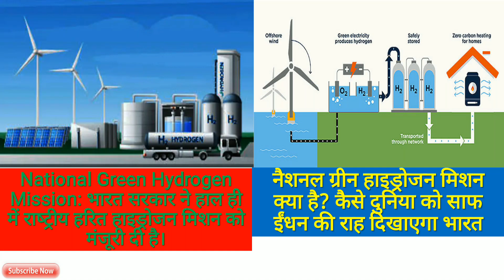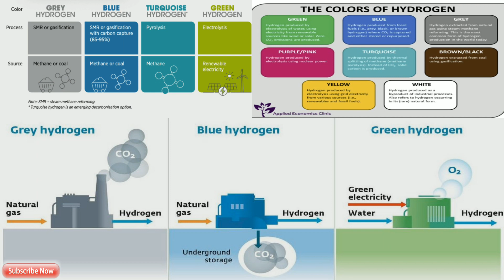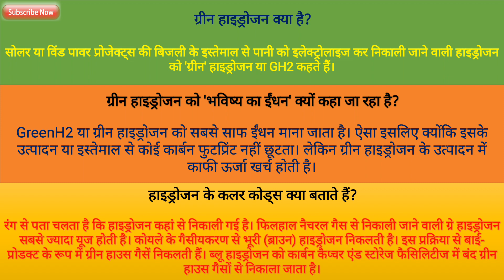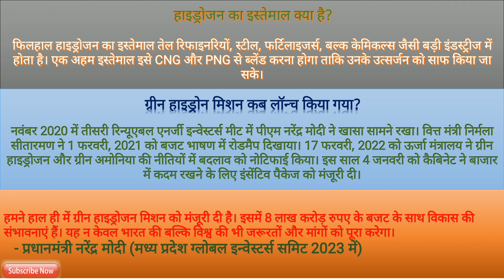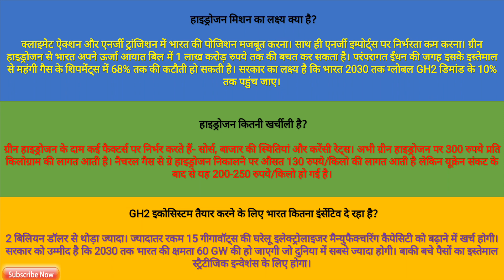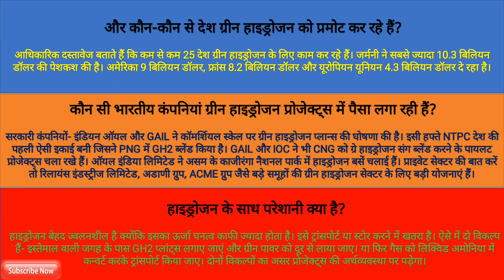National Green Hydrogen Mission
Objective: Developing green hydrogen production capacity of at least 5 MMT (Million Metric Tonne) per annum, alongside adding renewable energy capacity of about 125 GW (gigawatt) in India by 2030. It aims to entail over Rs 8 lakh crore of total investments and is expected to generate six lakh jobs.

सरकार ने नेशनल ग्रीन हाइड्रोजन मिशन को औपचारिक तौर पर मंजूरी दे दी है। इसके लिए बुधवार को 19,744 करोड़ रुपये की राशि भी जारी की गई। इस योजना के जरिए सरकार भारत को ग्रीन हाइड्रोजन और इसके अवयवों के उत्पादन और निर्यात का केंद्र बनाना चाहती है। ऐसा होने पर आयातित जीवाश्म ईंधन(फॉसिल फ्यूल) पर हमारी निर्भरता कम होगी।

प्रधानमंत्री मोदी ने स्वतंत्रता दिवस के दिन साल 2021 में राष्ट्रीय हाइड्रोजन मिशन का एलान किया था. इस योजना के तहत साल 2030 तक 50 लाख टन ग्रीन हाइड्रोजन के उत्पादन का लक्ष्य रखा गया है. इस मिशन के लिए 19 हजार 744 करोड़ रुपए की मंजूरी दी है. मिशन के तहत भारत को ग्रीन हाइड्रोजन का हब बनाने की दिशा में काम किया जाएगा.